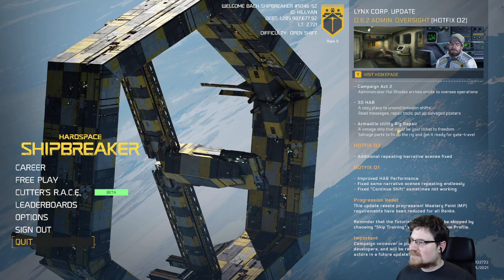Saturday Sideshow; Hardspace Shipbreaker #8